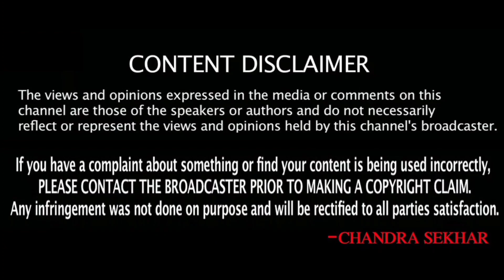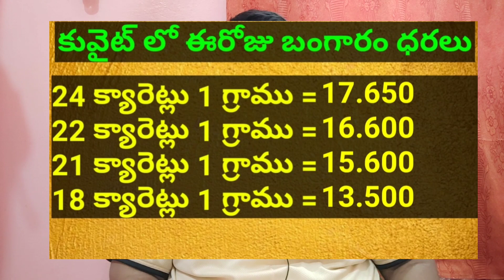Today Gold Price in Kuwait || Gold News 206 || Today Gold Price In India ||dinar rate || SukanyaTv